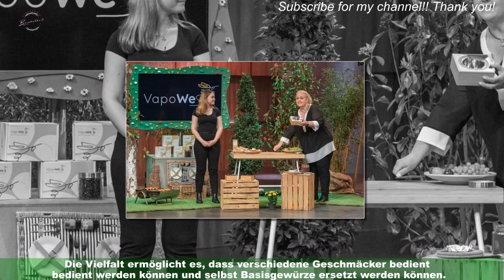Die Höhle der Löwen: GALA die "pure & spice"-Gewürzöle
Würzen leicht gemacht und das einfach nur mit Ölen. Die Vorstellung klingt perfekt,denn mit nur einer Flasche soll die gewünschte Würze sofort erreicht werden, ohne dass zu mehreren Aromen gegriffen werden muss.Doch hält "pure & spice", was es verspricht? Bei "Die Höhle der Löwen" kämpfen die Gründer um einen Deal.